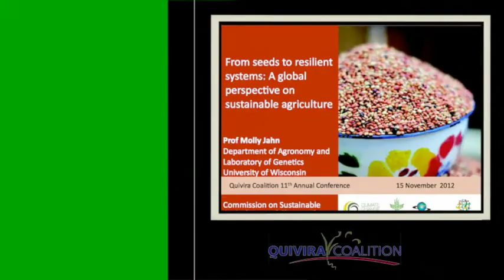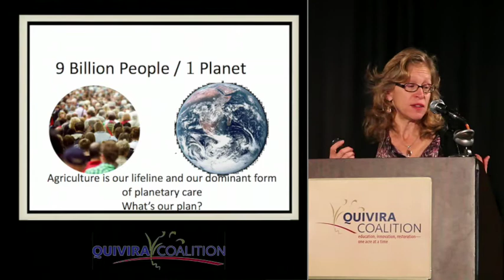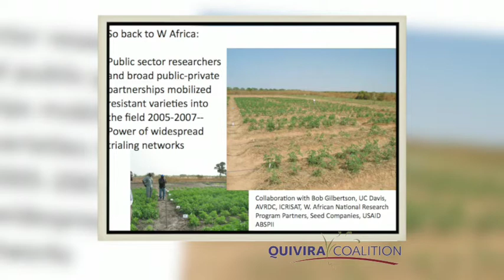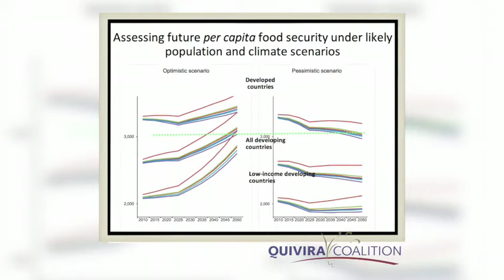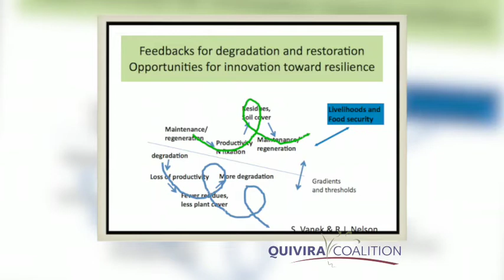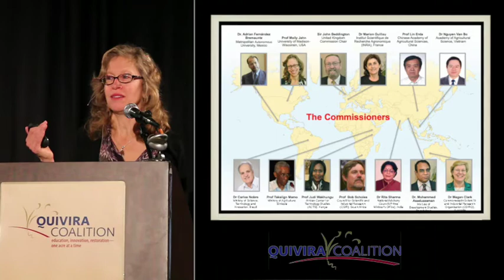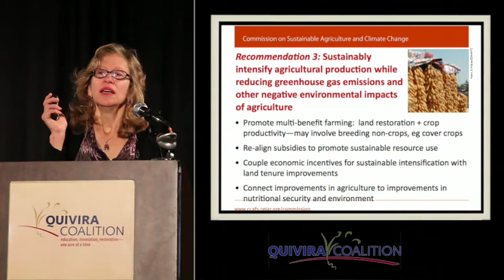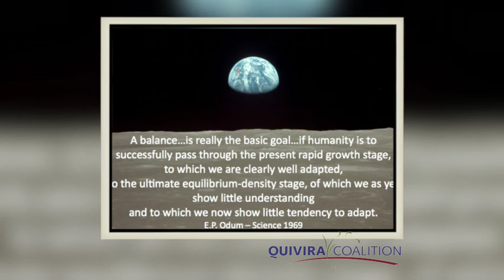2012 Quivira Coalition Conference, Dr. Molly Jahn - Seeds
Quivira Coalition Conference, produced by LivingWebFilms.com - This year's 11th Quivira Coalition Conference in Albuquerque, NM on Nov 14th, 2012 was focused on How to Feed Nine Billion People From the Ground Up: Soil, Seeds, Water, Plants, Livestock, Forests, Organics, and People. In this conference, Quivira Coalition explored a variety of innovative practices that are already successfully intensifying food production while preserving, maintaining, and restoring the natural world. Speakers shared their hands-on experience and ideas for feeding all life - from the ground up.

Quivira Coalition Conference, Dr. Molly Jahn - Seeds, 2012
Special Advisor to the Chancellor and Provost for Sustainability Sciences and Professor of Agronomy and Genetics, Nelson Institute for Environmental Studies, Center for Sustainability and the Global Environment, University of Wisconsin-Madison.